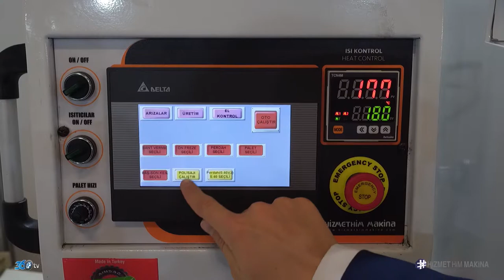Hizmet Him Makina - Edge 6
Hizmet Him Makinatarafından üretilen Edge 6 için Tüyap İntermob fuarında hazırladığımız  makina tanıtım filmi.